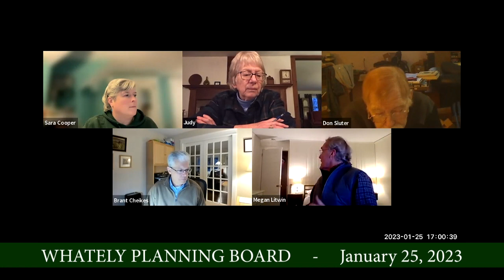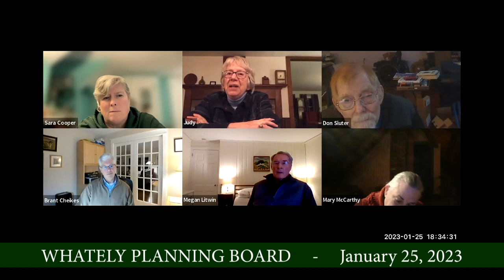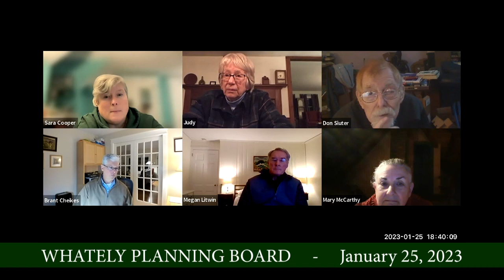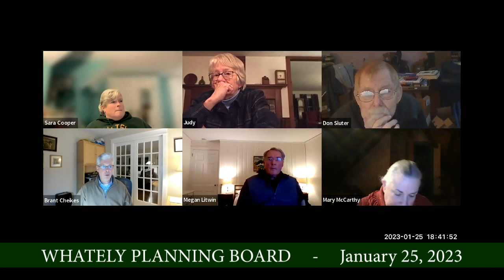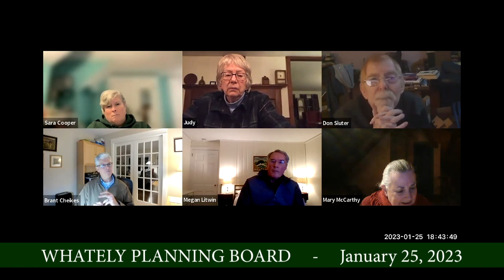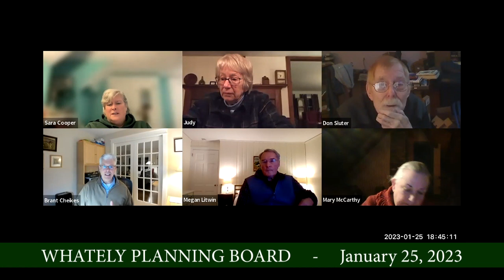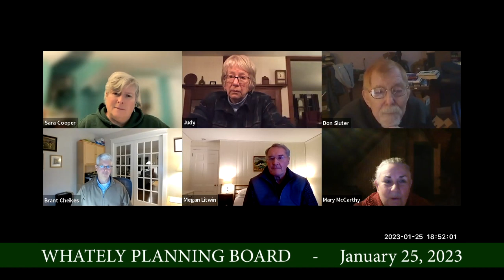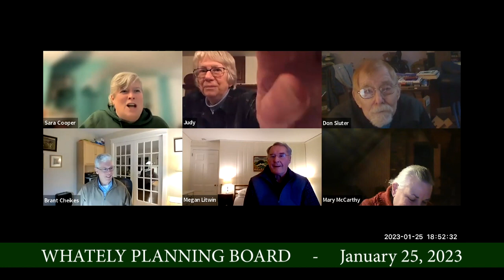Whately Planning Board - January 25, 2023